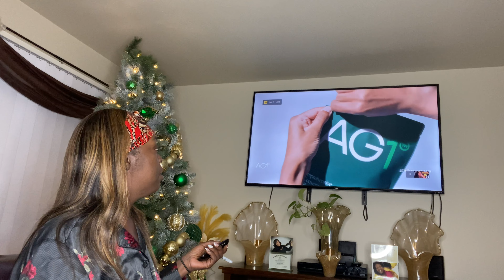******VLOGMAS REACTION******LETS SEE WHAT P HAS BEEN DOING FOR VLOGMAS (REACTION)🧐